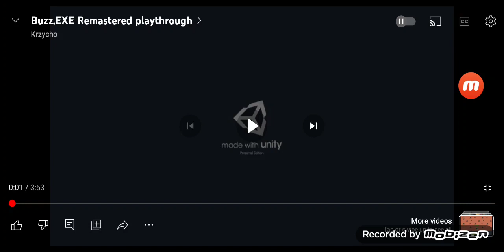Shark Puppet Game React: Buzz Lightyear.exe